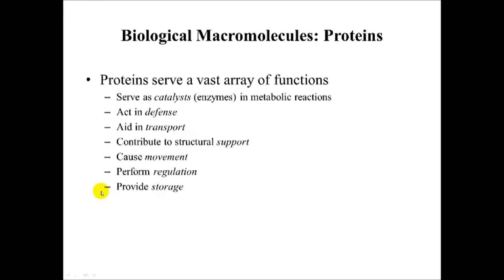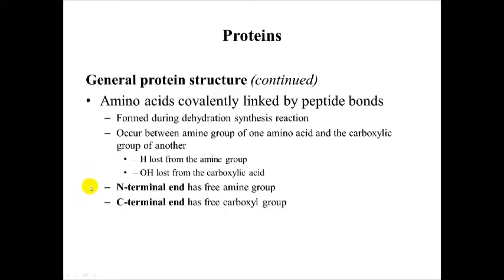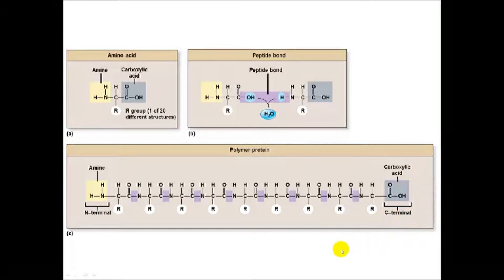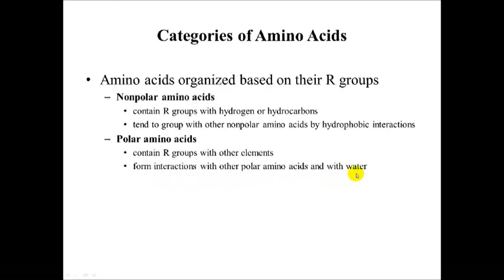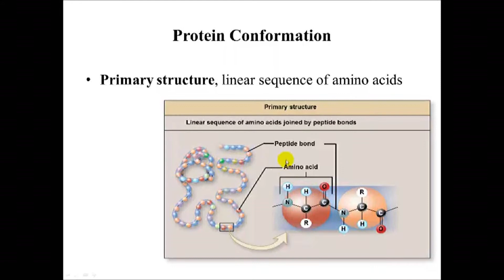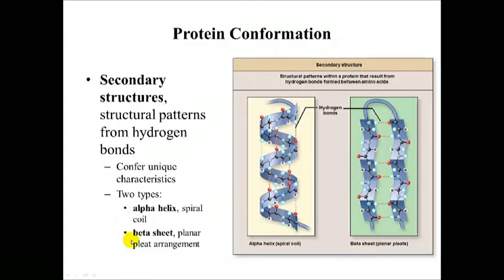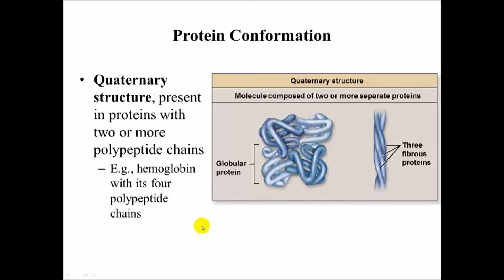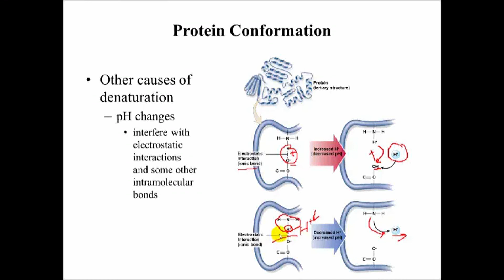Biological Macromolecules-Proteins- Monomers of, general functions, and conformational structure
If you would like to see more videos like this (for A&P I), please follow this link: